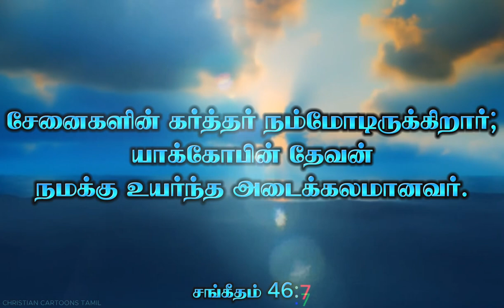Today Bible verse | Today's verse | இன்றைய வசனம் | 07-02-2024 | Tamil Bible words